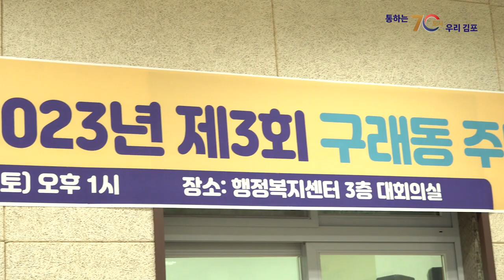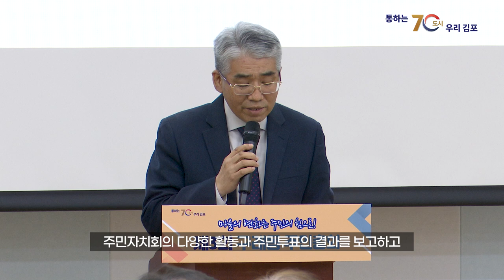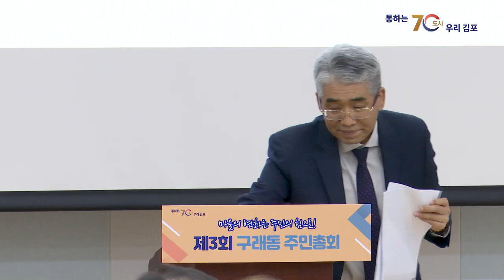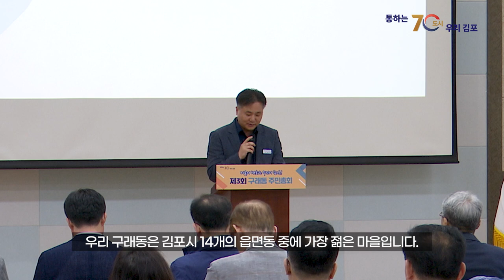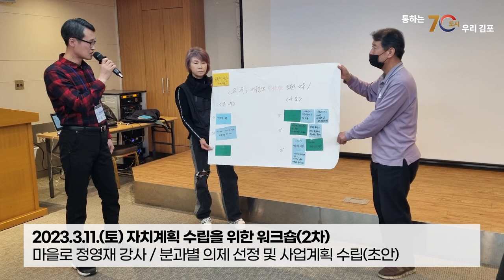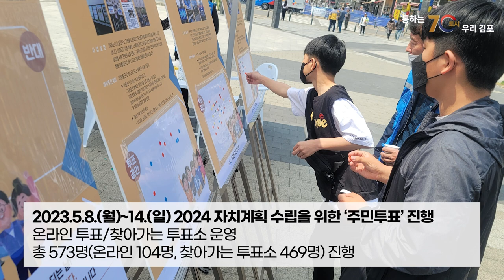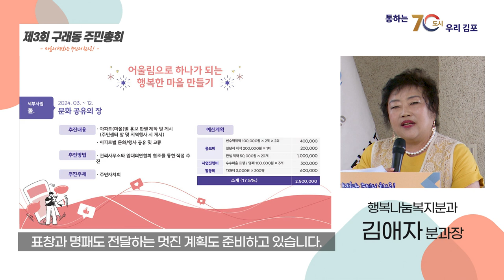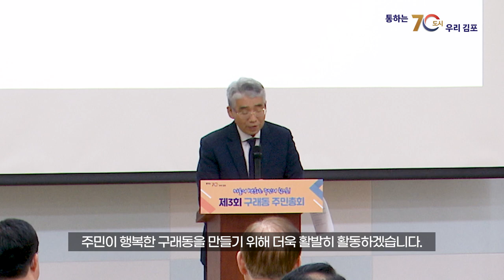"마을의 변화는 주민의 힘으로!" 제3회 구래동 주민총회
주민 행복! 구래동 주민자치회 입니다.

"마을의 변화는 주민의 힘으로!"

마을 탐방, 학습 워크숍, 주민설문조사, 주민투표 등 다양한 활동을 통해

'제3회 구래동 주민총회＇를 개최하고 2024년 구래동 자치계획을 수립했습니다.

더 많은 주민을 만나서
더 많은 의견을 듣도록 노력하겠습니다.

구래동 주민자치회에 많은 관심 부탁 드립니다.